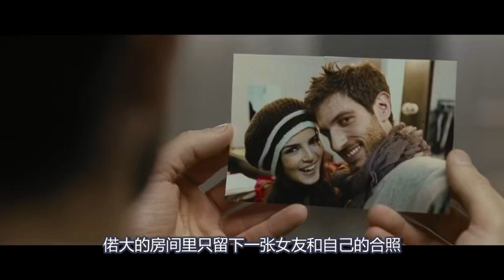一部深刻剖析人心的影片，女友作茧自缚被困密室，结局小揪心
电影、影视、惊悚片、悬疑片、惊悚片